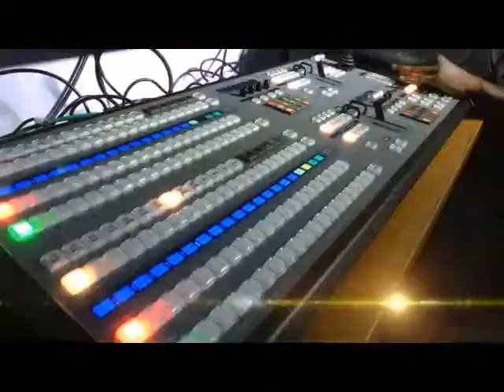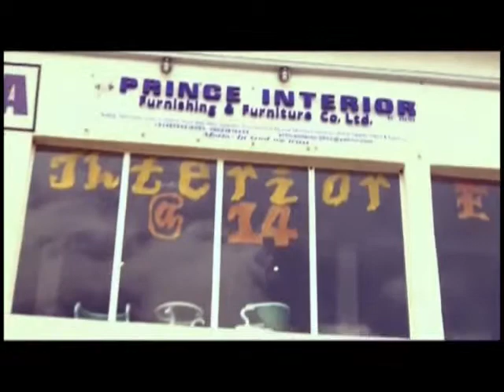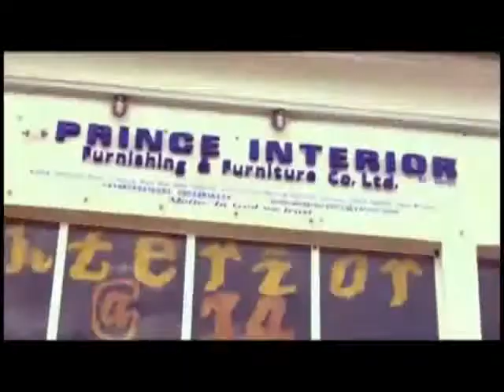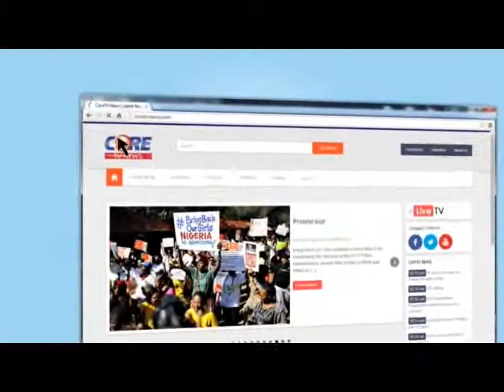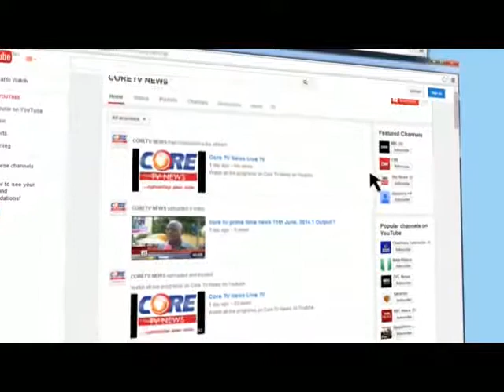Core Digest: AHEAD 2015 ELECTIONS; Emergency Rule Vs Economy, 26th November, 2014.